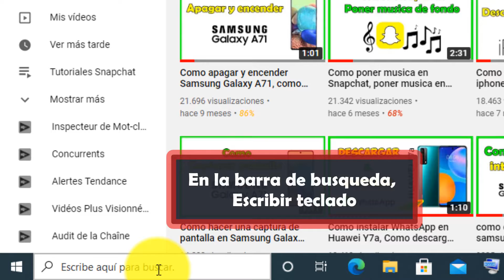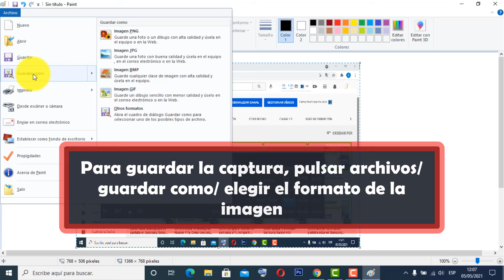Como capturar pantalla pc Windows 10,captura de pantalla Windows 10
En este Tutorial descubriremos cómo capturar pantalla pc Windows 10

Windows 10 es el actual sistema operativo desarrollado por Microsoft como parte de la familia de sistemas operativos Windows NT.6 Fue dado a conocer oficialmente en septiembre de 2014, seguido por una breve presentación de demostración en la conferencia Build 2014. Entró en fase beta de prueba en octubre de 2014 y fue lanzado al público en general el 29 de julio de 2015.7En este tutorial te mostraremos como hacer captura de pantalla Firefox

Como capturar pantalla pc Windows 10?( Windows 10 captura de pantalla)
La captura de pantalla es posiblemente una de las funciones más clásicas en informática junto a la función de copiar y pegar o a la posibilidad de guardar un documento mientras lo estás escribiendo. Tan antigua es la captura de pantalla que en los teclados todavía encontramos una tecla específica para dicha función. Pero hay muchas maneras de saber como capturar pantalla de Windows 10.

Aquí se explica como capturar pantalla de Windows 10 paso a paso

Decíamos que los teclados actuales incluyen una tecla llamada Impr Pant. Su función es precisamente hacer una captura de pantalla. Sólo tienes que pulsarla una vez y hará la captura correspondiente. Así de simple.
Esta es la opción más minimalista posible. Lo malo es que aunque se genera una captura de pantalla (Windows 10 captura de pantalla), esta permanecerá en el Portapapeles de Windows hasta que copies o cortes algo nuevo. De manera que si quieres guardar la captura de pantalla en Windows 10 tendrás que hacerlo a mano.

Así que aquí se explica como capturar una pantalla en Windows 10.

Espero que este Tutorial te haya sido de mucha utilidad y que hayas aprendido a saber como capturar pantalla en laptop Windows 10
Si tiene alguna pregunta sobre el tema " herramienta para capturar pantalla Windows 10,", no dude en publicarla en los comentarios.

Tutorial: como capturar pantalla con Windows 10
Categoría: como hacer captura de pantalla en pc
Ver también: como capturar la pantalla Windows 10 2021

como capturar una parte de la pantalla en Windows 10,